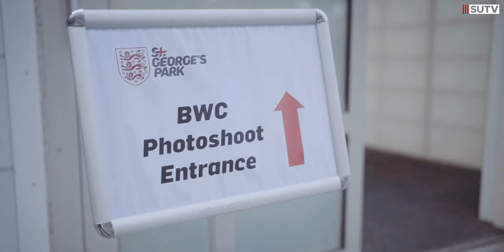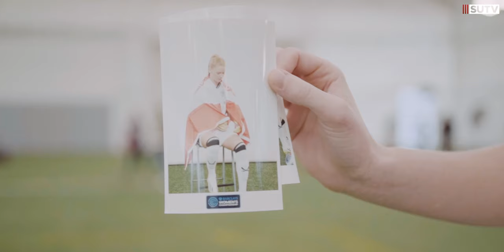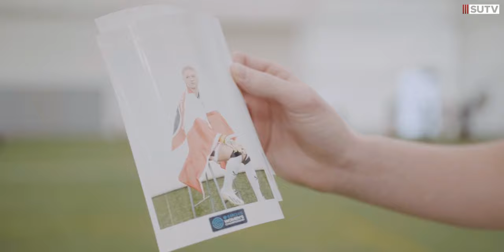FA Content Day 2023 📸 | Behind The Scenes with Sheffield United Women! 🎬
Go behind the scenes with Sophie Haywood, Fran Stenson and Jess Sigsworth at the 2023 FA Content Day at St George's Park!